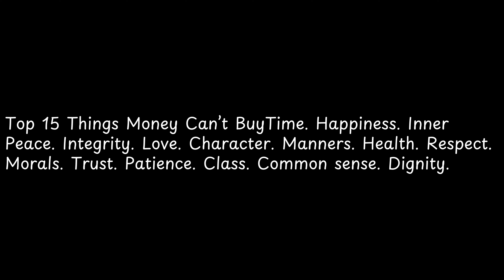Top 15 Things Money Can’t